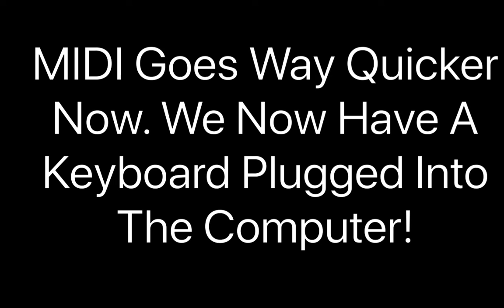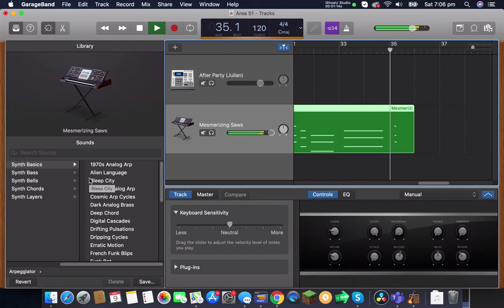Area 51- GarageBand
It's Much Easier And Faster To Get The Tunes Right. There Was A Keyboard That We never Used And Connected It to The Computer. Hope You Enjoy!